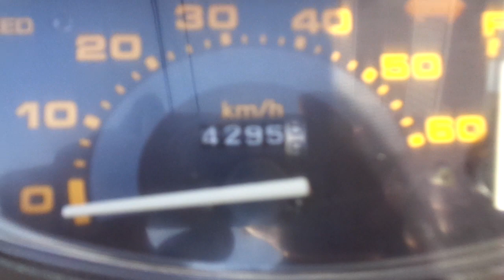スーパーディオ 中古車 バイクショップ名:アットバイク